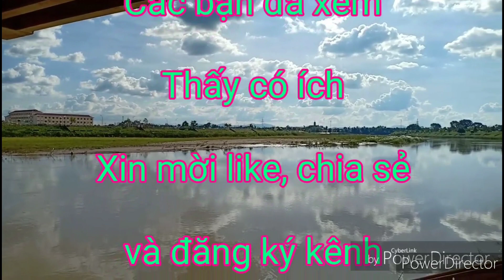Trồng cây Ngải đen và Kiểm rừng tây nguyên_ Hoàng Việt TV1 0965.895.207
Trồng cây Ngải đen và Kiểm rừng tây nguyên
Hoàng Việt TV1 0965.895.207